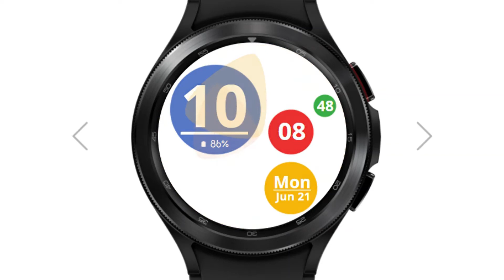Watch Face Dots wear Os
In this video we’ll walk you through the FEATURES of the WATCH FACE:
- Minimalist design, inspired by Colorful Life
- Battery efficient: Native code, optimized to use as little energy as possible
- Privacy friendly: Don't take any permissions as such
- Minimal payment lifetime updates
- Vivid and crisp Animation
- Compatible with Samsung watches 4 series and above ( also compatible with Round 400x400 radius watches with 2.1.4)

ABOUT OUR CHANNEL:
Our channel is about Our Play Store which deals with every kind of Android Watch Face Themes specially designed with integration to develop a cultural experience, CulturXP. We cover lots of cool stuff such as Wear Os, Animated Themes for watches